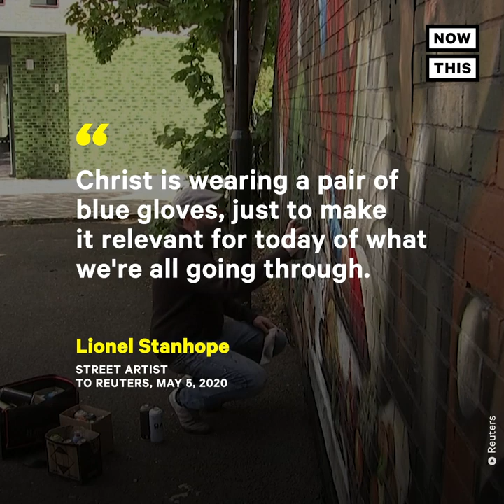Graffiti Artist Pays Tribute to Frontline Health Care Workers | NowThis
This London-based graffiti artist is honoring health care workers with a series of beautiful murals 🎨

In US news and current events today, London-based street artist Lionel Stanhope recreated Caravaggio’s ‘Supper at Emmaus’ and reworked it to show Jesus wearing blue protective gloves. Watch how the heartfelt graffiti art came to life.